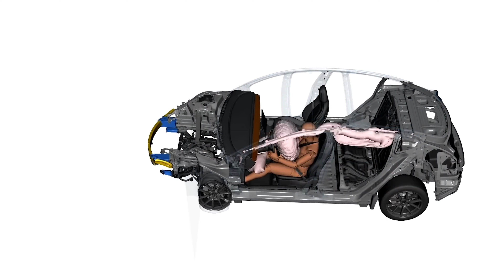Tesla Safety rules changed : Should we be worried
To earn credits that can be redeemed for awards in the Tesla Referral Shop.

*Tesla Product Accessories I use With Some codes to Save:
The Best Tesla Floormats from Tesmanian:

Smart your Car with Hansshow and save

Check out some of the best phone holders and accessories at Jowua

Specific items with some great deals:
Car Seat, Seat protector
Tesla Center Console Organizer hidden
Tesla Cup holder insert
Tesla Steering wheel desk
Pet Cargo Liner
Netac Portable SSD 250GB
Screen Protector
Mr Pink Car wash
Foam wash gun

If you are thinking of ordering a Tesla, any Model, use this link and get 1000 miles of FREE SUPERCHARGING...

Camera and equipment I use:
GoPro Hero 9
Movo Universal Microphone
Magnetic Phone car mount

If this is your first time here welcome to Tall Tesla Guy, I add content weekly detailing my journey through the electric car revolution.

Topics discussed in this video:
Teesla
Tesla
Tesla Accessories
Tesal Model x
Tesla Model A
Tesla news
Giga shanghi
Giga berlin
Giga Austin
Elon Musk